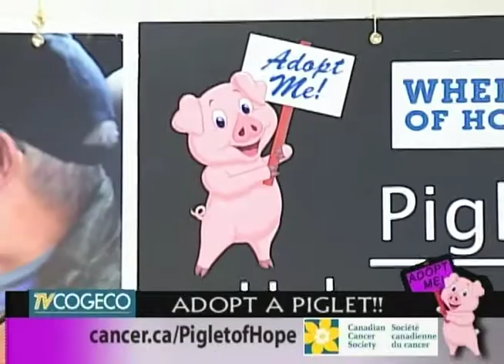Mitch & Amanda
Piglets of Hope fundraiser